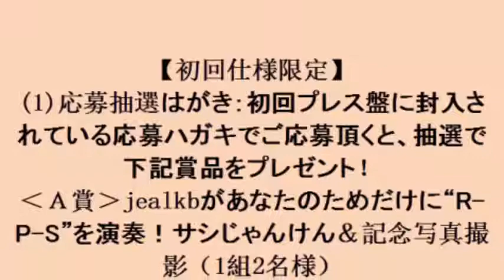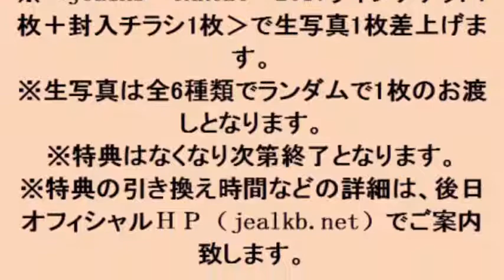jealkb 新曲「R P S」MVで元NMB48高野祐衣がじゃんけんを盛り上げる